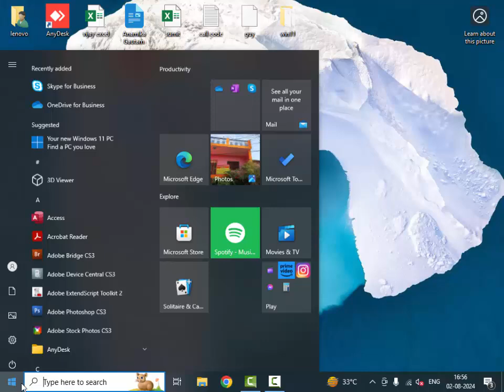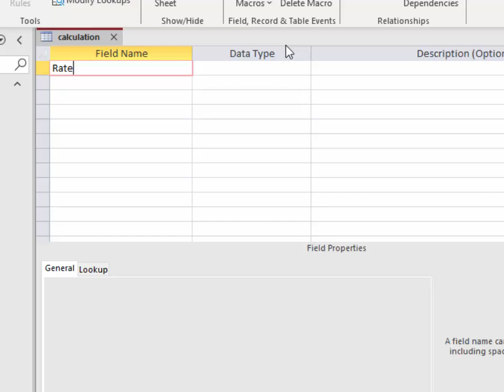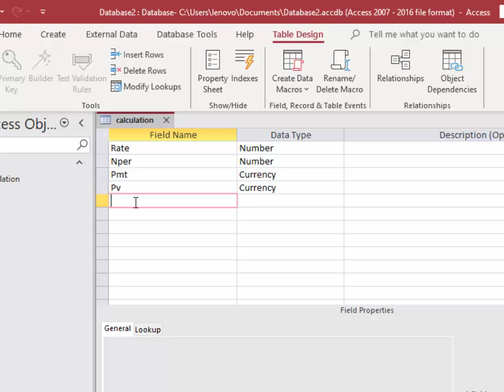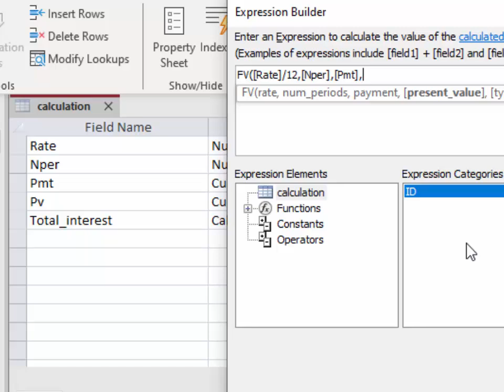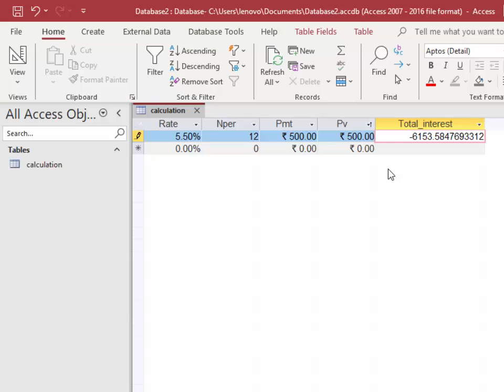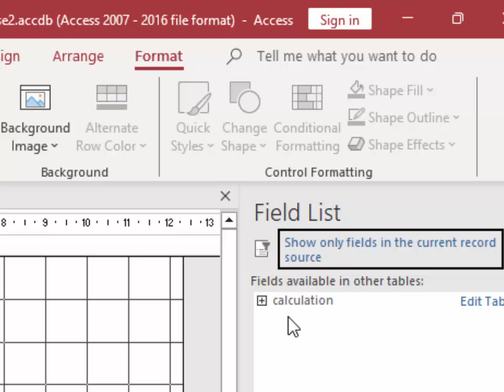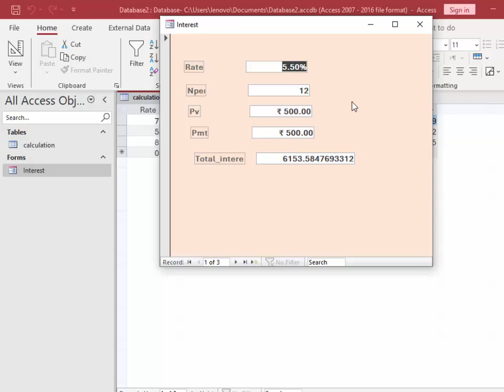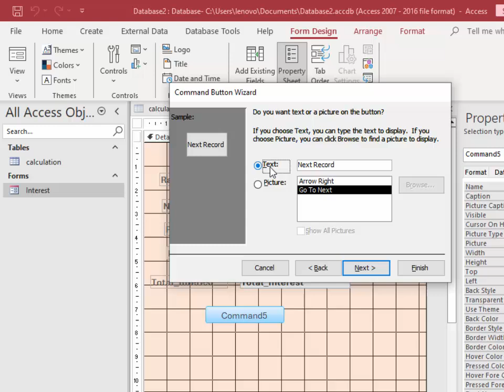How to create interest calculation software in Microsoft Access 365@COMPUTEREXCELSOLUTION